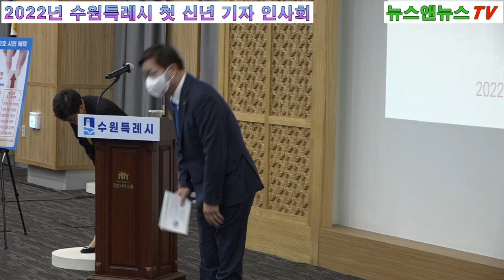2022년 수원특례시 첫 신년 기자 인사회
[양해용 기자]=수원시민 여러분, 출입기자 여러분.
지난 1월 13일, 시민의 염원을 담은 ‘수원특례시’가 출범했습니다.

앞서 올해 초 신년사와 특례시 출범 기념사에서 말씀드린 바와 같이특례시라는 영광스러운 순간은 많은 분들과 함께 이뤄낸 성과입니다.

존경하는 수원시민 여러분과 우리 공직자들,고비 때마다 큰 힘이 되어주신 많은 분들의 노고가 스며 있습니다.